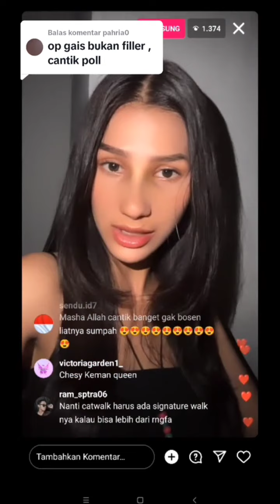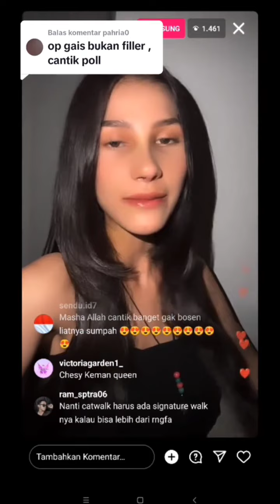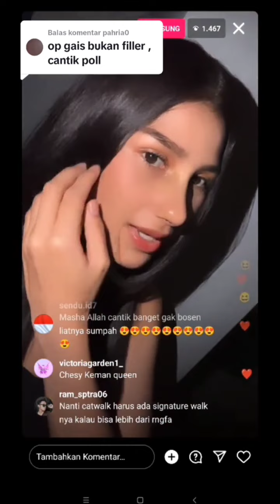SAT SET SAT SET BIMSALABIM TANGAN IVAN BENER2 AJAIB LANGSUNG BADAS🔥🔥🔥